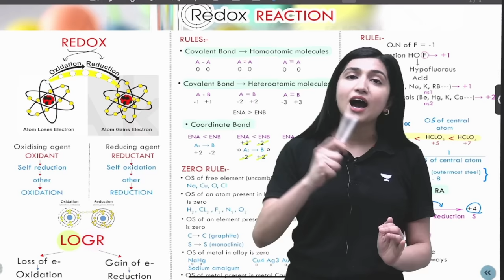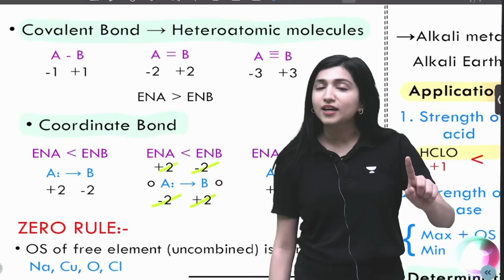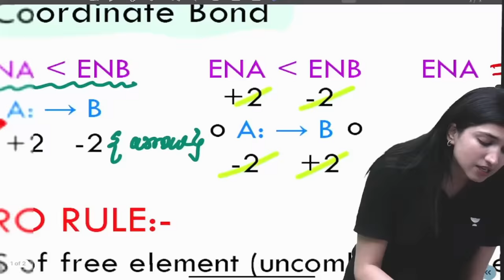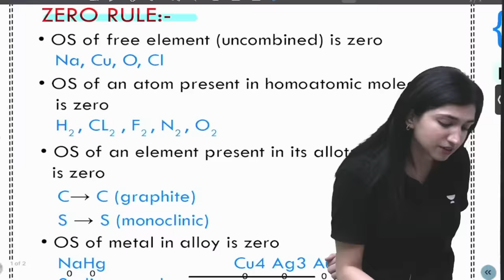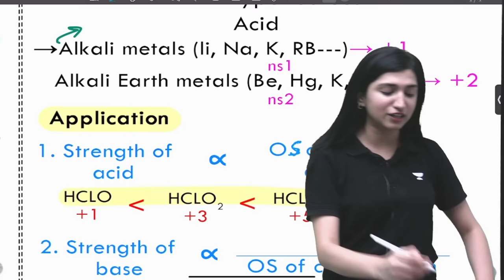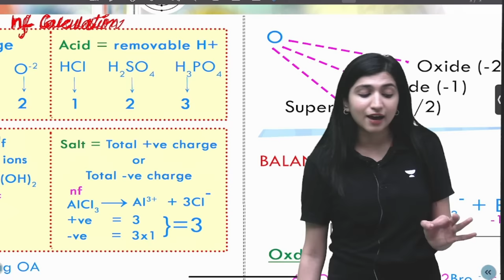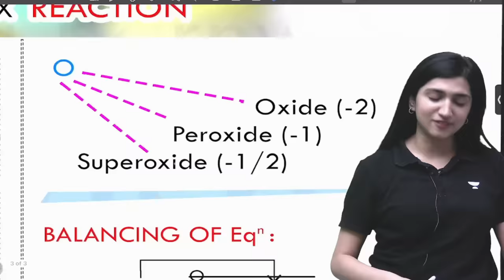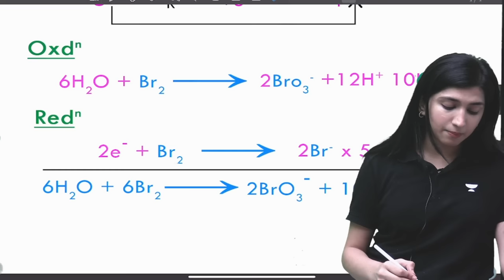Redox Reactions - Revise in 20 Minutes | NEET 2023 | Akansha Karnwal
You can enroll to Unacademy Subscription and get the following benefits:
1. Learn from your favourite teacher
2. Dedicated DOUBT sessions
3. One Subscription, Unlimited Access to Live Online Classes and Videos
4. Real-time interaction with best-in-class teachers
5. You can ask doubts in live online classes
6. Limited students in each Class
7. Download the videos & watch them offline